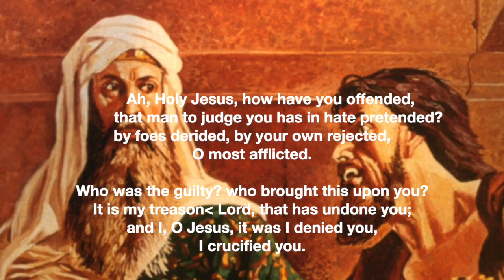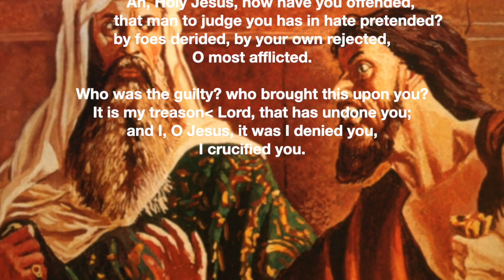Tuesday of Holy Week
This video is about Tuesday of Holy Week